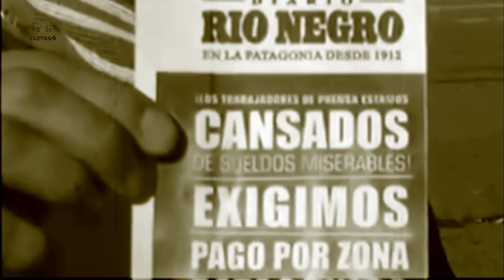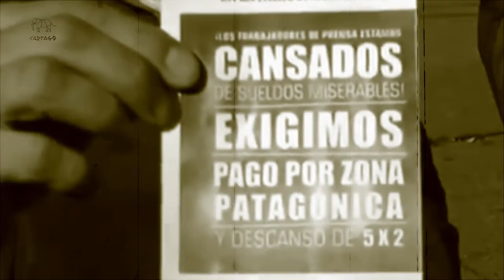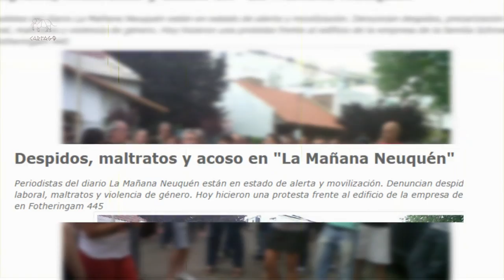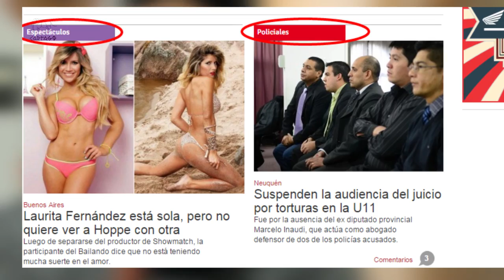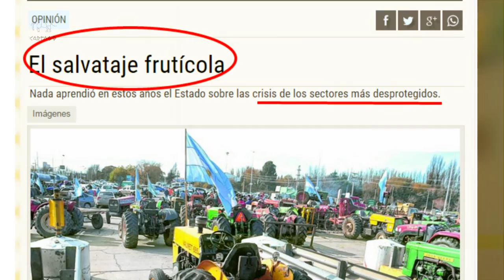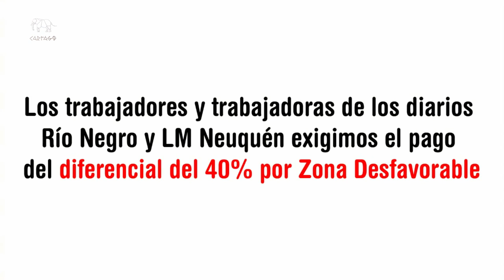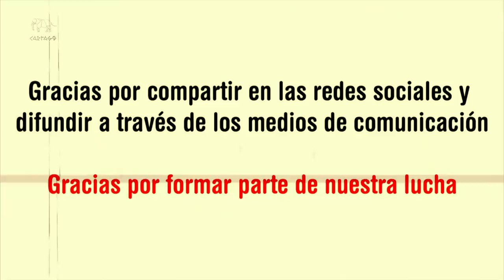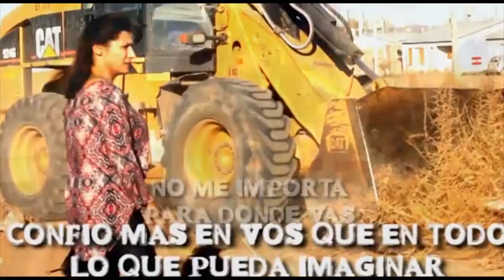Sindicato de Prensa Neuquen : La lucha por el 40% (2 de 2)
Diálogo con el Secretario General del Sindicato de Prensa de Neuquén, Flavio Ramirez